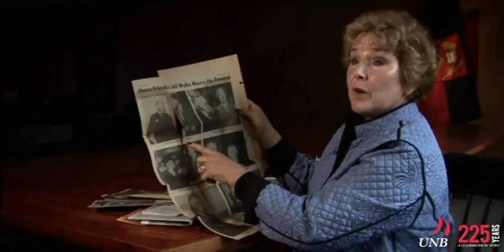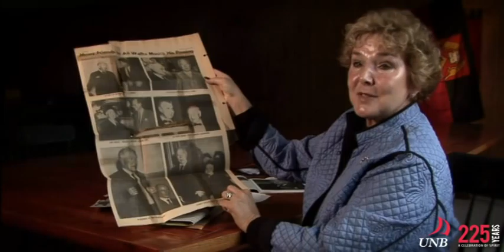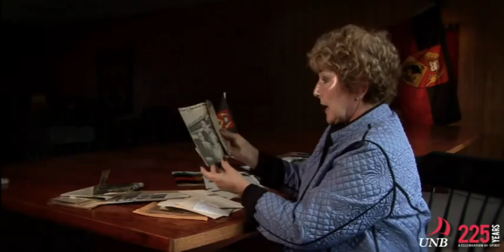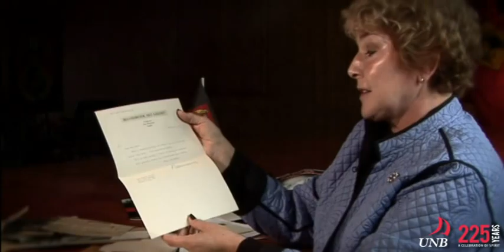Heather Perritt - Remembering Lord Beaverbrook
University of New Brunswick Beaverbrook Scholar